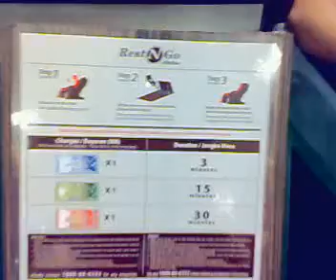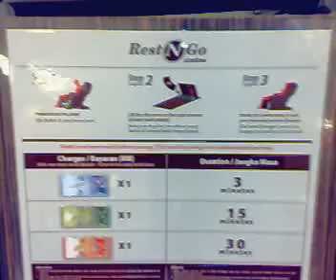FUNNY FUCKING MACHINE HAHAHAA!!! LoL :D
relax time